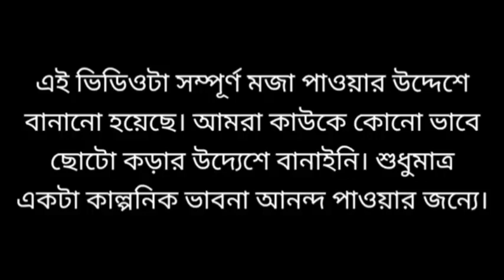দিদির সাথে একটু ফানি ভিডিও করলাম আমাদের রাস্তার সম্বন্ধে 😄😄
দিদির সাথে আমাদের রাস্তার সম্বন্ধে একটু ফানি ভিডিও করলাম 😄😄

ভিডিওটা বানানোর উদ্দেশ্য একটাই আমাদের রাস্তার বিষয়ে কোন নেতা যদি ভিডিওটা দেখে থাকো তো মনে কিছু নিবেন না জাস্ট একটু রাস্তার বিষয়ে ফানি ভিডিও তৈরি করেছি আমি